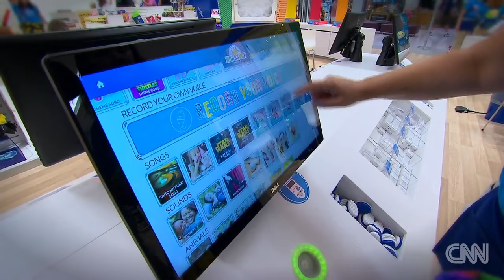Build-A-Bear: Running a company with heart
Build-A-Bear Workshop CEO Sharon Price John leads through "freedom within frames"